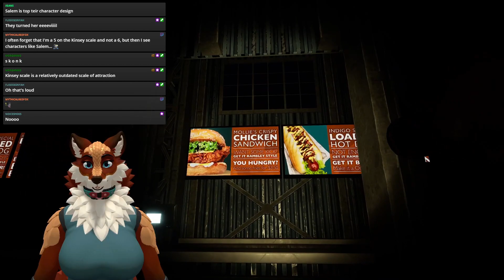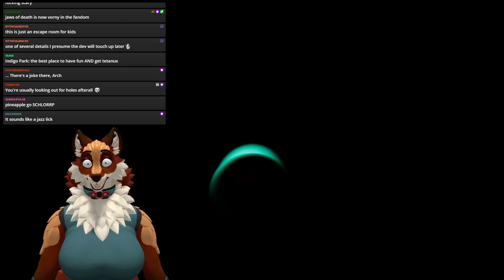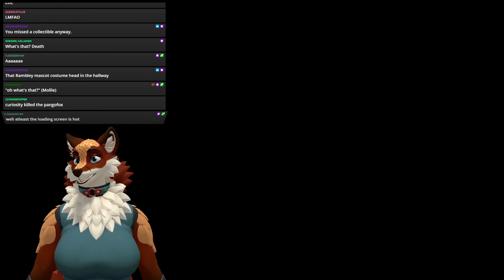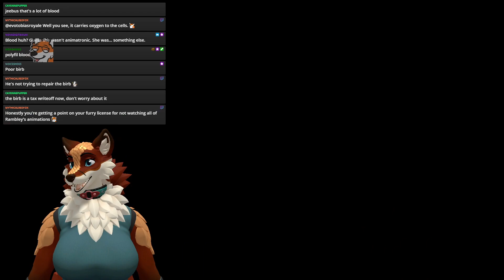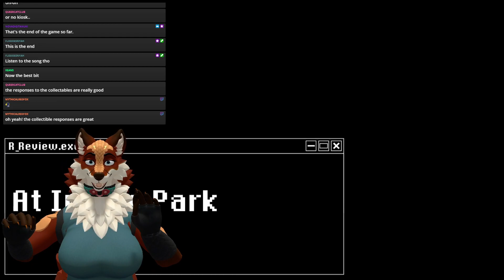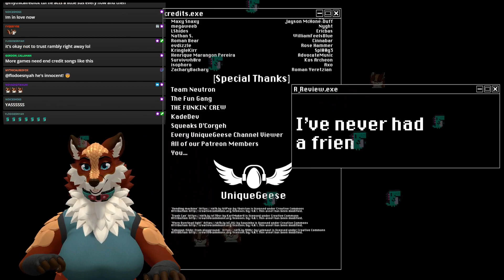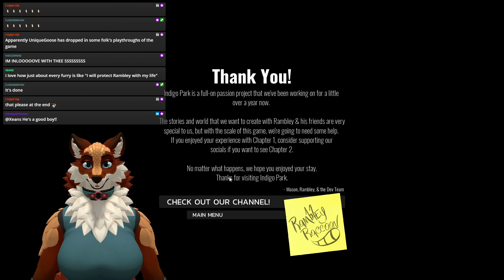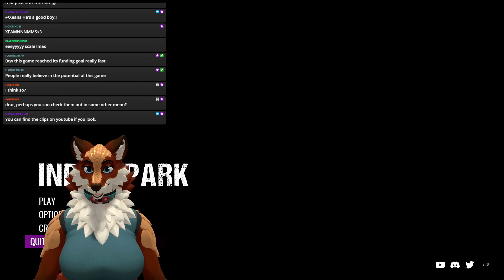Mollied in the Ballpit - Indigo Park [Part 2] [Furry VTuber]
Might be the best mascots, but they are NOT the friendliest